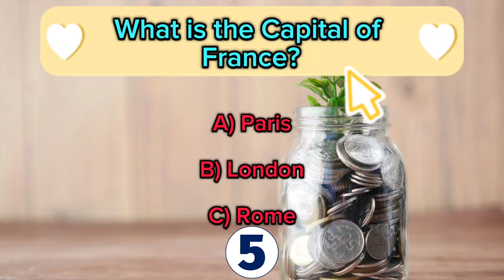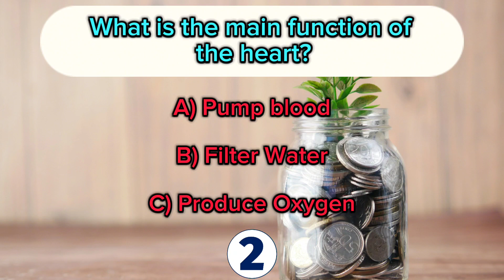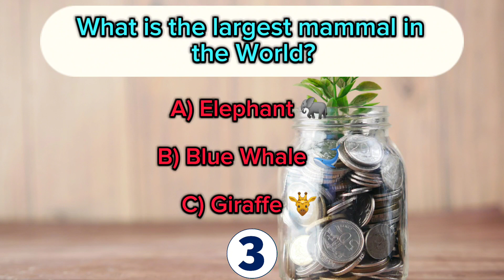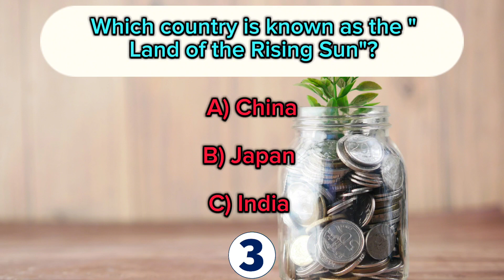Are you smarter than A 5th Grader general knowledge questions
Join us for an exhilarating challenge in our 'Are You Smarter Than a 5th Grader?' video! Prepare to put your knowledge to the test as we navigate through a series of fun and thought-provoking questions inspired by the elementary school curriculum. From math and science to history and geography, see if you have what it takes to outsmart the 5th graders in this entertaining and educational showdown!